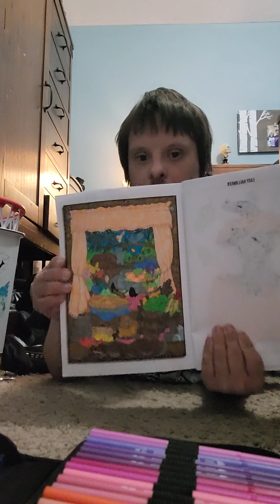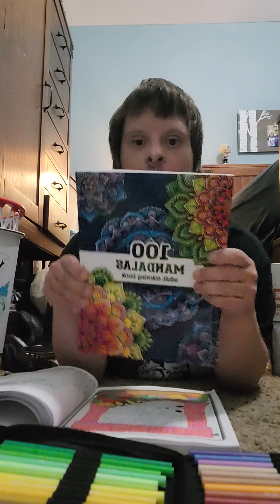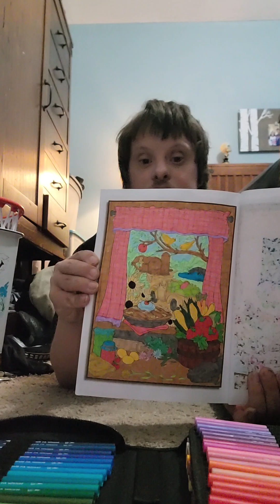Greatest hits 100 best coloring pages:County summer